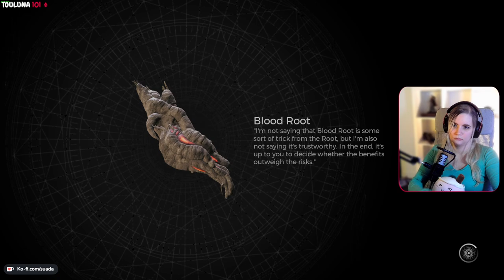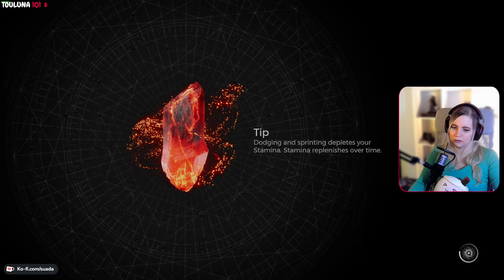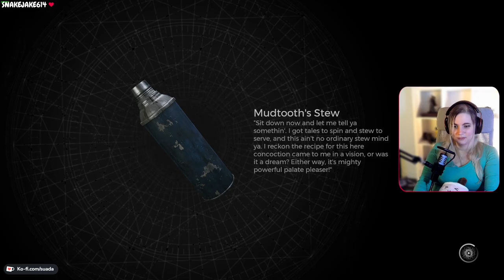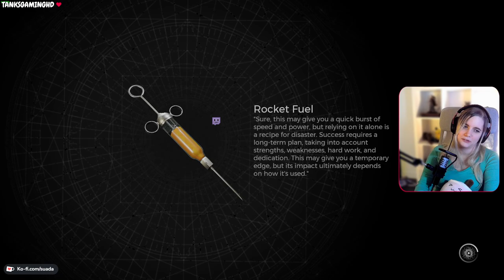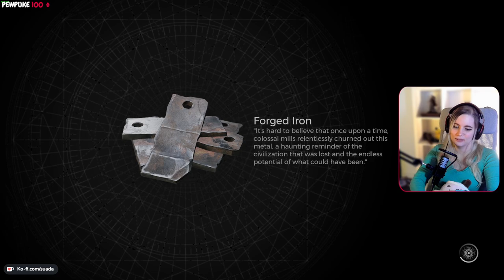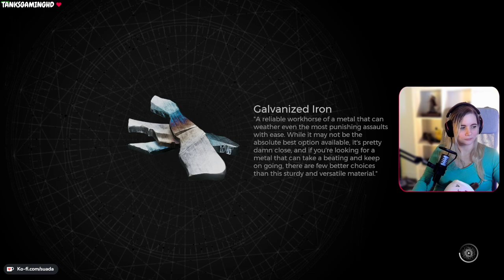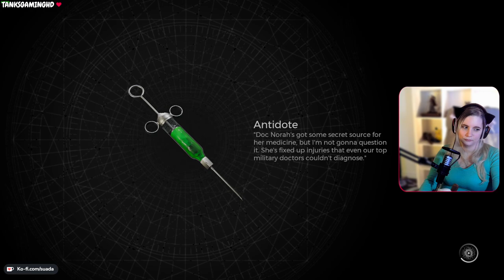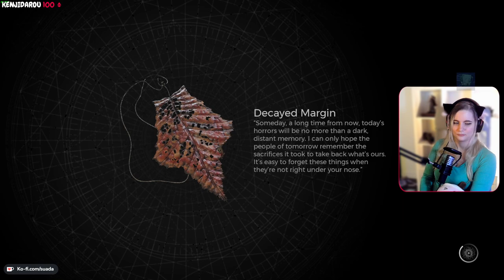Remnant II - First Playthrough - Coop - Part 6 | @Suada_ on twitch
If you want to be part of my journey through virtual worlds LIVE then feel free to stop by my Twitch channel! I mostly play Souslikes, Adventure, and Metroidvanias there.

Timestamps
00:00:00 - 00:39:29 Chamber of the Faithless
00:39:30 - 00:47:59 Forlorn Coast
00:48:00 - 01:18:40 Glistering Cloister
01:18:41 - 01:27:06 Forlorn Coast
01:27:07 - 02:03:22 Forgotten Commune
02:03:23 - 02:06:44 Red Throne
02:06:45 - 02:18:51 Withering Weald
02:18:52 - 02:42:10 Endairas End
02:42:11 - 02:46:30 Withering Weald
02:46:31 - 03:08:10 Kaeulas Rest
03:08:11 - 03:18:41 Far Woods
03:18:42 - 03:49:43 The Chimney
03:49:44 - 04:11:32 Widows Court
04:11:33 - 04:33:17 Great Bole